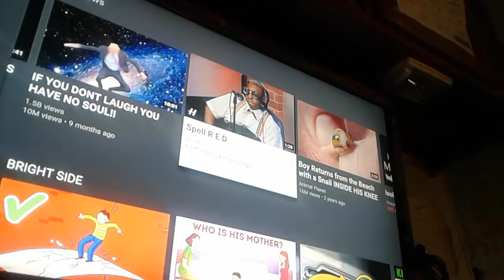the weirdest sneeze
Noah sneezes like a sloth and trin records it with out Noah knowing